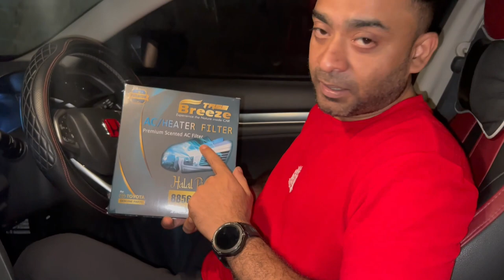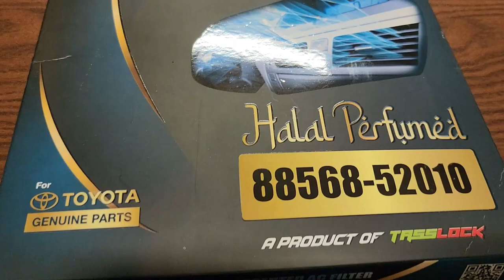Car Scented Ac Filter - Tass Breeze - Tasslock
গাড়ীর দুর্গন্ধ তাড়াতে কি দামি দামি সেন্ট ব্যবহার করছেন ?

এটাই যদি হয় আপনার মেইন কন্সার্ন তাহলে আপনার জন্য আমরা একটি গিফট নিয়ে এসেছি আর সেটা হচ্ছে বাংলাদেশের সর্বপ্রথম সেনটেড এসি ফিল্টার- "Tass Breeze"!

চলছে গরমকাল, কোথাও যাওয়ার জন্য গাড়িতে উঠেই এসি না ছাড়লে গাড়ির ভিতরে টিকে থাকাই বর্তমানে দায়! এমন হলে কেমন হতো যদি আপনি শত ব্যস্ততার মাঝেও গাড়িতে উঠে গাড়ির ভিতরে এসি টা ছাড়লেই একটা সুন্দর ঘ্রাণ আপনার মন টাই ভালো করে দিবে?

শুধু মন-ই ভালো করবেনা আমাদের এই Tass Breeze সেনটেড এসি ফিল্টারটি-
🔴১০০% হালাল উপাদান দিয়ে তৈরী।
🔴৯৮% পর্যন্ত রাস্তার ধুলোবালি থেকে আপনার শখের গাড়িটিকে করবে সুরক্ষা ইনশাআল্লাহ।
🔴আমাদের এই এসি ফিল্টারের ফেব্রিকে আমরা ব্যবহার করেছি জার্মানি থেকে আমদানিকৃত (K95)- মাস্কের ফেব্রিক, যা ১০০% ব্যাকটেরিয়া বৃদ্ধি রোধ করে, পাশাপাশি গাড়ির ভিতর দুর্গন্ধ, এলার্জি এবং অন্যান্য দূষণকারী উপাদানগুলোকে আটকিয়ে আপনাকে এবং আপনার পরিবারের সকলকে রাখবে সুস্থ এবং সবল।
🔴কার্বণ কোটেড লেয়ার্স।

🔴১০০০০+ কিলোমিটার পর্যন্ত ব্যবহার করার সুবিধা।

💠আপনার শখের গাড়িতে আমাদের এই Tass Breeze Scented Ac Filter টি একবার ব্যবহার করে দেখুন। আমরা গ্যারান্টি দিচ্ছি আপনি আপনার লাইফের বেস্ট এক্সপেরিয়েন্স টাই পাবেন ইনশাআল্লাহ!❤️

✅আমাদের এই Tass Breeze AC Filter টি পেয়ে যাবেন আপনার নিকটবর্তী যেকোন পার্সের দোকানে!

ডিলার নিয়োগ চলছে! ডিলারশিপ সহ বিস্তারিত আরো তথ্যের জন্য যোগাযোগ করুন- 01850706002